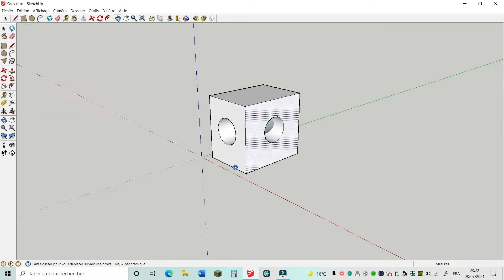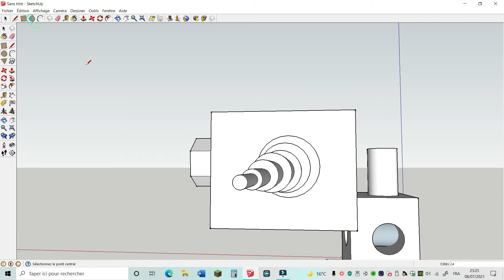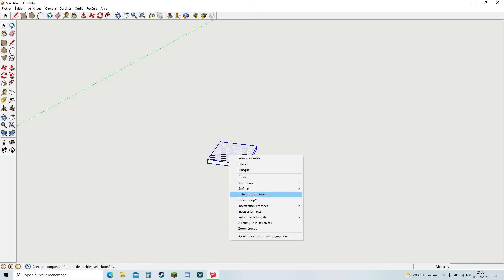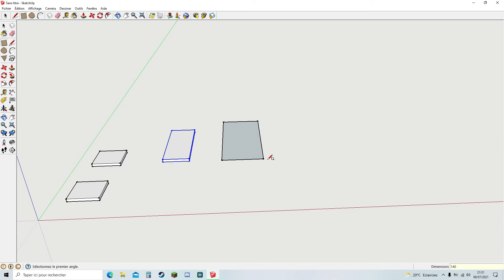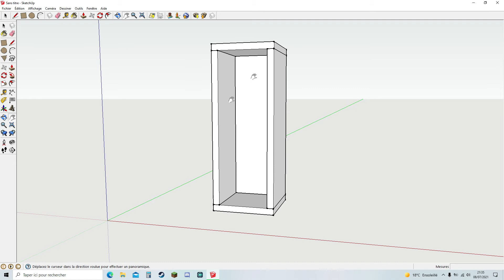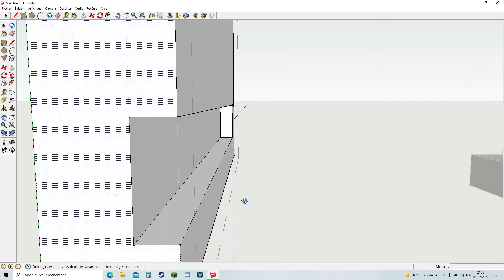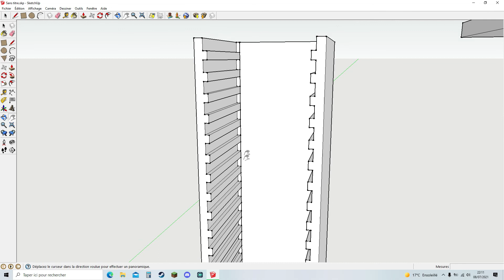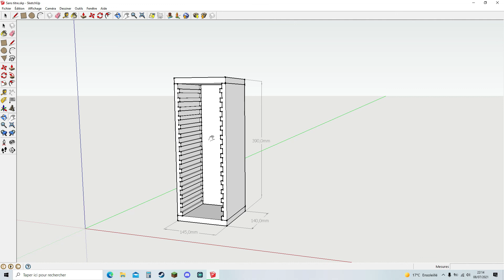Let's Play Projet N°2 : Armoire à CD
Hé, Bonjour a tout le monde !!!
Aujourd'hui, je vous présente une armoire à CD, petit changement de ce projet que j'ai poster sur Instagram, bonne vidéo a tous.
The Ben Workshop.

↓ LOGICIEL ↓
🖥 ▪ LOGICIEL DE 3D : SketchUp 8